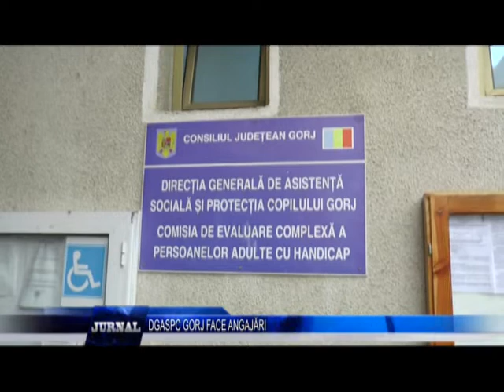DGASPC GORJ FACE ANGAJĂRI